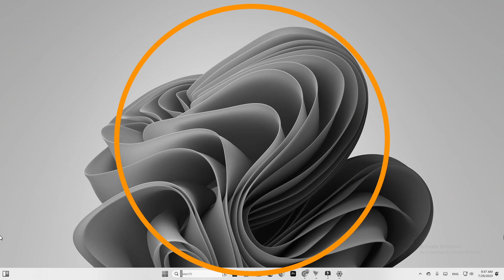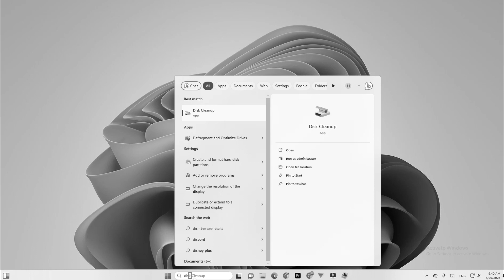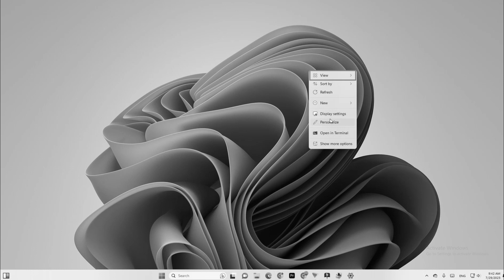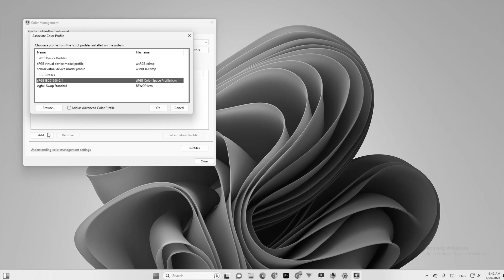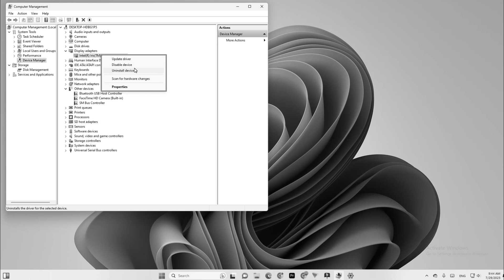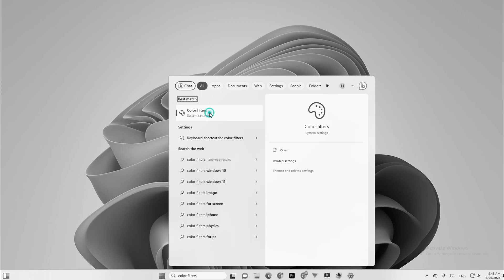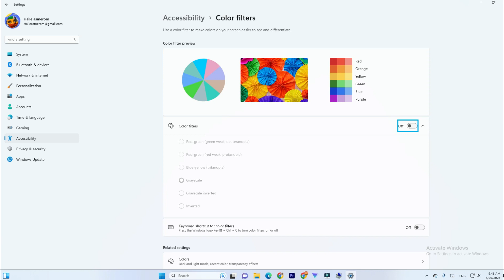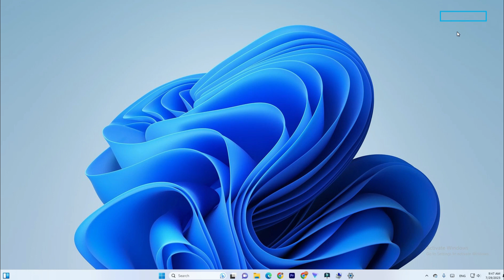Windows 10/11 Desktop Laptop Went Black and White No Color {2023}Fix it!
Fix Black & White Screen Color Issue
Fix black &